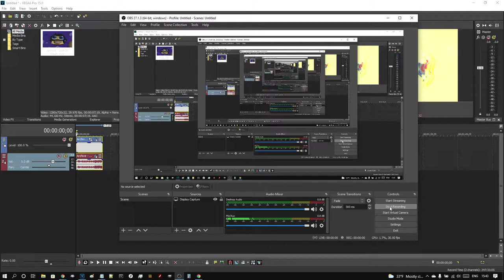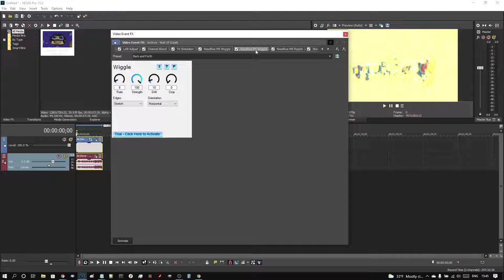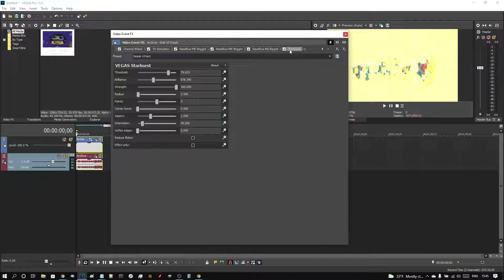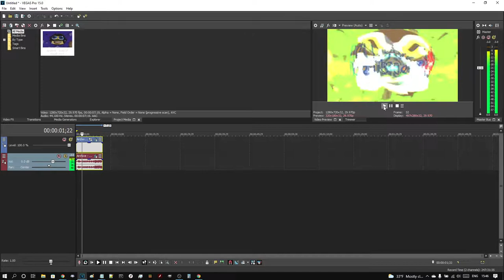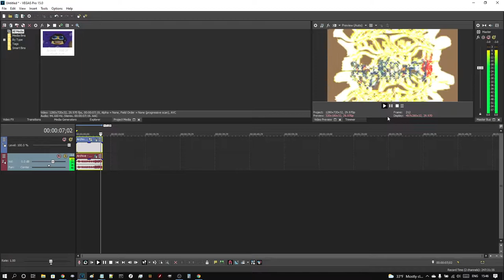How To Make G-Major 15161718 on Vegas